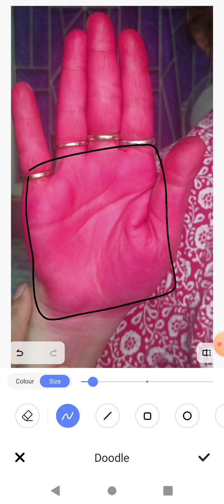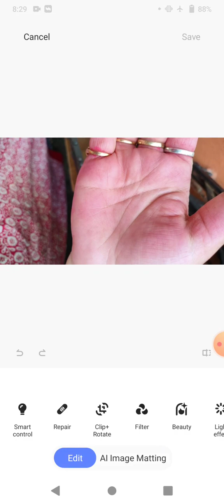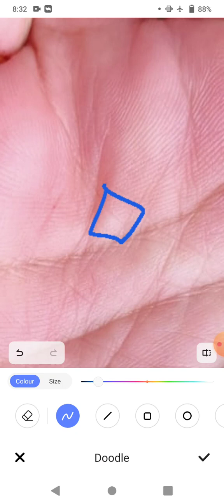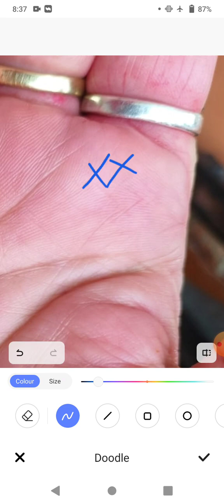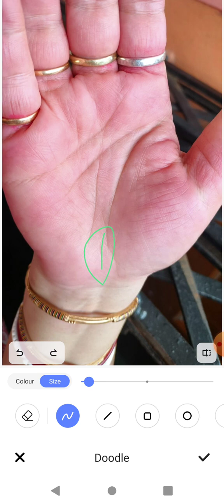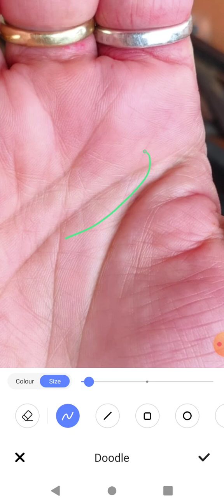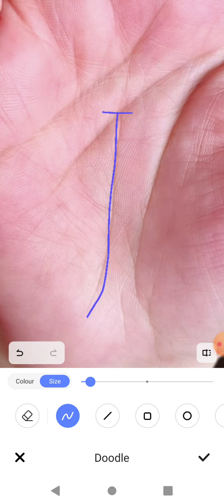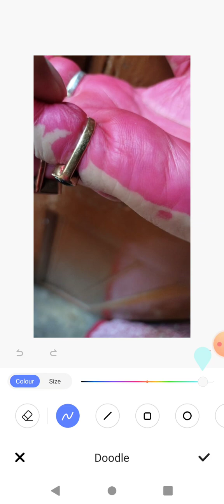Lady Hand Analysis| Good signs of Leadership| Health issues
Charges :- ₹1500 for full hand analysis There will be no free consultation